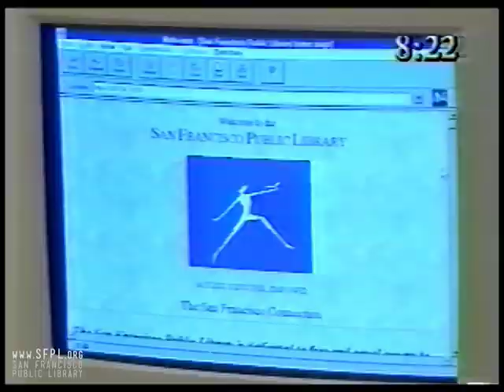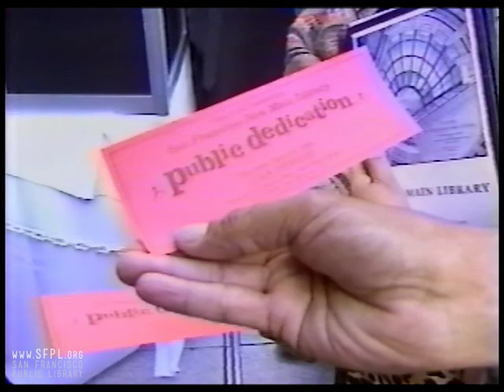1996 New Main Library Opening at the San Francisco Public Library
April 18, 1996. Ross McGowan of KTVU-TV interviews Charlotte Mailliard Swig and Sherry Thomas on the morning of the ribbon cutting for the new Main Library. Check out the library's calendar of upcoming events